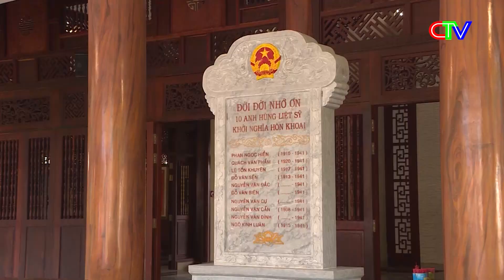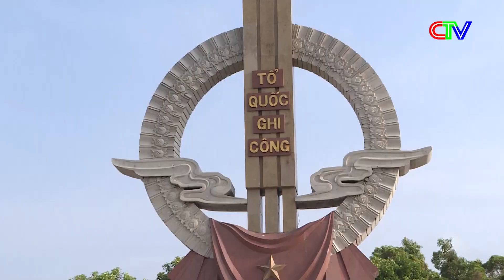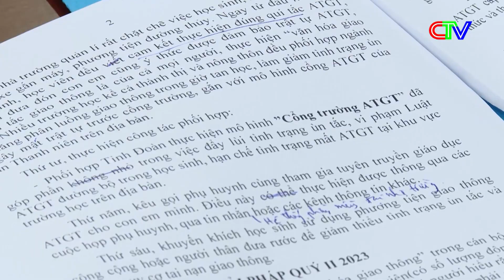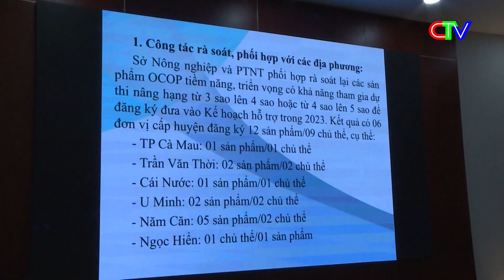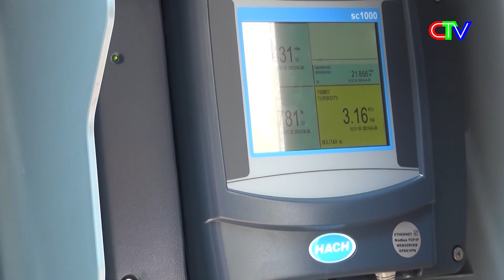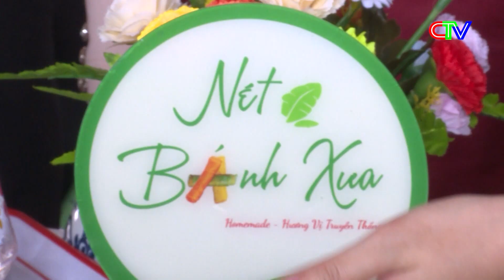Thời sự Cà Mau tối 28-4-2023 | Khai mạc hội chợ mua sắm và ẩm thực Việt Nam - Thái Lan năm 2023.